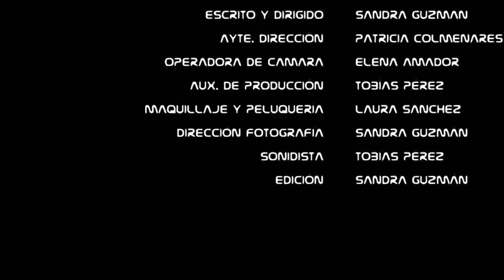4* :: Soy de Urano :: CHICO TRANS | LGBTQ [[ Web Series ]]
🏳️‍🌈🏳️‍🌈🏳️‍🌈  Web Series ::: Soy de Urano :::  TRANS | LGBTQ series
✅ CAPITULO 4 : La Bambi Na zi VS El Chico Perfecto

SINOPSIS: Marcos es invitado al jardín de Alba y aprovechan para conocerse más... La escena habla por sí sola. es peligrosamente atractiva.

▶️ De la creadora de la web serie lésbica El Contacto Cero, llega ·· Soy de Urano ·· . La nueva web serie que se escapa nuevamente de los clichés para contarte algo nuevo que nunca has visto y te interesa de verdad.

ELENCO:
Ethan Alcaraz
Ángela Aguilar